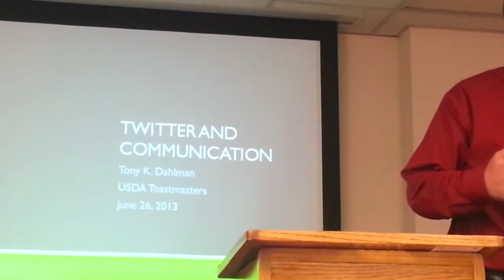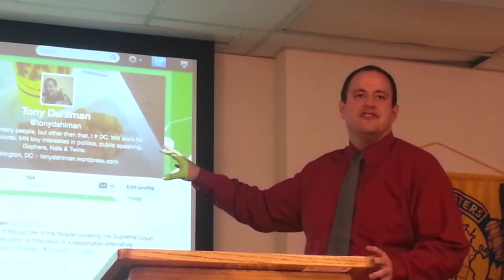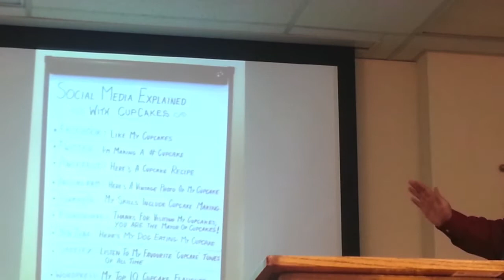Toastmasters - ACS Humorously Speaking "Keep Them Laughing" - Twitter and Communication - Dahlman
"Twitter and Communication", Advanced Communications Manual "Humorously Speaking", Project #4 Keep Them Laughing, Tony K. Dahlman, USDA Toastmasters Club 3294, USDA South Building, Washington, DC, June 26, 2013